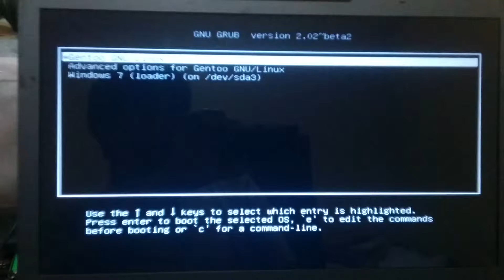Gentoo+SystemD+Plymouth+Samsung 840 EVO SSD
Just a demo of a fast Gentoo boot